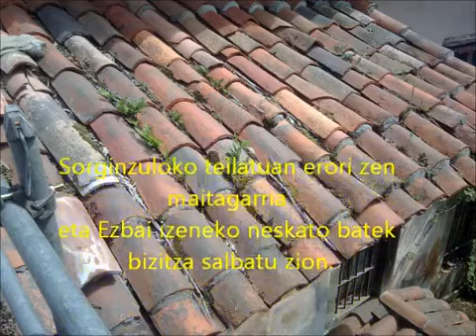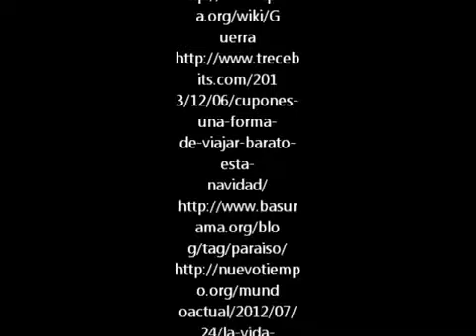Maitagarria eta desioa (Mogelekuk)